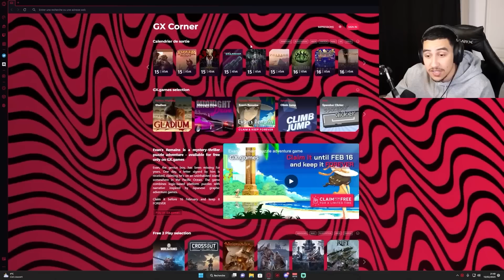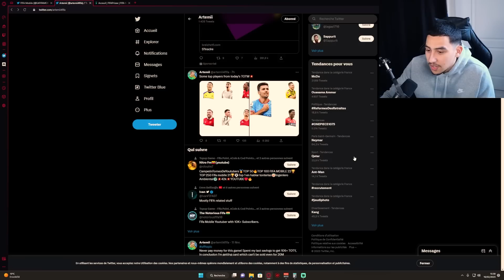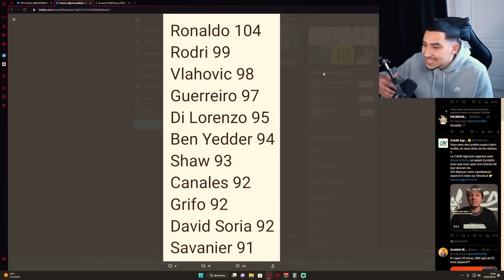R9 112+ ICONE PRIME GRATUIT ? TOTW CR7 104+ / UTOTY ASTUCES ! 🤑😱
MON TIKTOK : MOMOGAMINGYTB
MON INSTA : MOMOGAMINGYTB

HOW TO PLAY 2IFA MOBILE 21

Fall festival Event F2P Guide
Fall festival F2P guide
Fall festival Event Guide fifa mobile 22